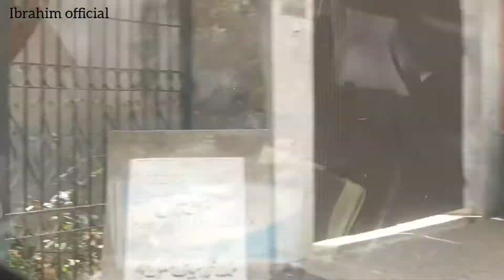Syed Kabir Ali shah Sahab || Chura Sharif Lahore || Jumma Mubarak ✨|| Peer Sahab